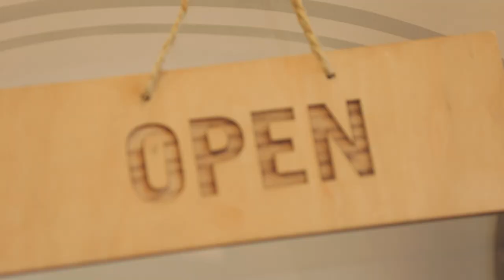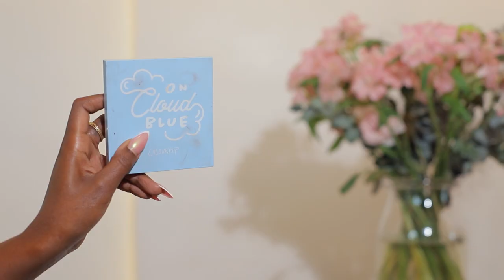Ice Princess! Transformation.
Hey Loves!
As we all know Halloween happened over the weekend so me and my girl @MrsMatovu got together to create this seagoddess look and it turned out really amazing! Tell us what you think about this look, feel free to recreate and share on your different social media and tag us.

Love,
Mona.